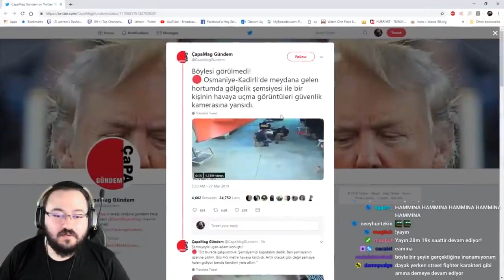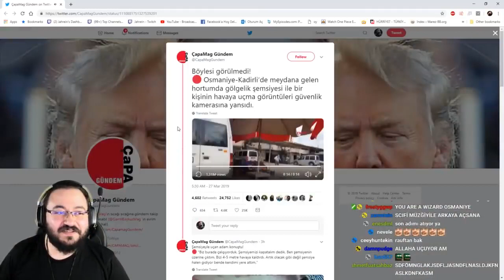JAHREİN EKİBİYLE EFSANE KOMİK RP YAPIYOR !